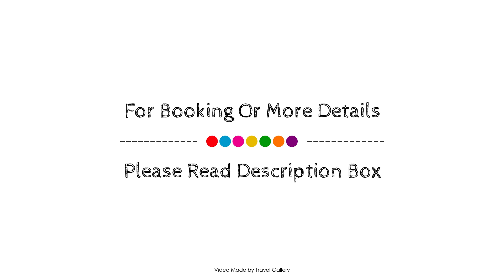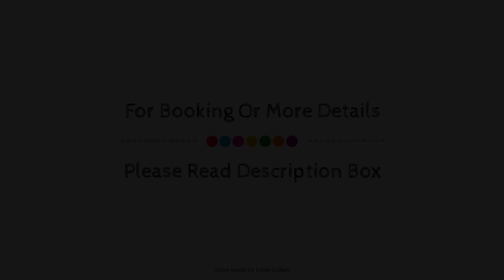Moradias Villas Joinal, Albufeira, Portugal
About Property:
Located in Praia de Castelo, Vila Joinal is a perfect starting point from which to explore Albufeira. The hotel offers a high standard of service and amenities to suit the individual needs of all travelers. Service-minded staff will welcome and guide you at the Vila Joinal. Each guestroom is elegantly furnished and equipped with handy amenities. Recuperate from a full day of sightseeing in the comfort of your room or take advantage of the hotel's recreational facilities, including outdoor pool. Friendly staff, great facilities and close proximity to all that Albufeira has to offer are three great reasons you should stay at Vila Joinal.
Searching For
1. Moradias Villas Joinal - Albufeira
2. Moradias Villas Joinal - Albufeira Virtual Tour
3. Moradias Villas Joinal - Albufeira Rooms
4. Moradias Villas Joinal - Albufeira Amenities
5. Moradias Villas Joinal - Albufeira Videos
6. Moradias Villas Joinal - Albufeira Offers
7. Moradias Villas Joinal - Albufeira Deals
Audio Credit:
Track Title: Subway Dreams
Artist: Dan Henig